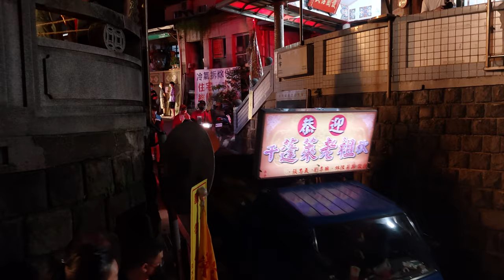【過境 淡水福佑宮 全記錄】~111淡水清水巖恭迎清水祖師暗訪遶境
(0:00)淡水清水巖-報馬仔,前導車,路關車,頭旗車,鼓亭車,執士牌車,頭旗西燈
(1:49)淡水清水巖-清水祖師三祖 聖駕
【淡水福佑宮】
(2:02)淡水福佑宮-頭旗紗燈車,藝閣車,媽祖造型花車
(3:36)淡水福佑宮-天上聖母 聖駕
【淡水金福宮】
(5:20)淡水金福宮-頭旗車＆藝閣車隊＆池府王爺 聖駕
【水碓福德宮】
(7:20)水碓福德宮-鼓亭車＆福德正神 聖駕
(7:42)車隊吹＆水碓福德宮-福德正神 聖駕
【淡水清昭誠祖師會】
(8:28)淡水清昭誠祖師會-頭旗＆蓬萊十七祖 聖駕
【淡水清水龍】
(8:55)淡水清水龍-鮮花頭旗車,鼓亭花車
(9:23)淡水清水龍-龍陣
(10:31)台北二王會-女子國樂＆淡水清水龍保正宮-保生大帝 聖駕＆壓帆花車
【淡水魯班宮&荷葉仙師&淡水二聖會】
(11:24)淡水魯班宮-鼓亭車＆中壇元帥、福德正神 聖駕
(11:49)淡水魯班宮-荷葉仙師 聖駕
(11:55)蘆洲新麗美-車隊吹
(12:30)淡水魯班宮-巧聖仙師 聖駕
(12:48)淡水和義軒-頭旗西燈車＆北管車＆十三祖 聖駕
(13:59)開路哨角
(14:16)清麟心祖師會-二十七祖 聖駕
(14:50)淡水清水巖蓬萊二祖會-頭旗紗燈車,鼓亭車
(15:50)淡水清水巖-蓬萊二祖 聖駕
(16:48)台北龍義會舘-醒獅團＆戰鼓車
(17:14)淡水清水巖-蓬萊祖 聖駕
(17:32)淡水清水巖 蓬萊大祖-前導車
(17:53)金獅團
(18:55)淡水清水巖-蓬萊大祖 聖駕
(19:57)淡水清水巖 蓬萊老祖-前導車
(20:08)宋坤傳藝-戰鼓團
(21:31)台北集斌堂-外江＆淡水清水巖-蓬萊老祖 聖駕
～入廟～
(22:13)淡水清水巖 蓬萊老祖-前導車
(22:39)台北集斌堂-外江＆淡水清水巖-蓬萊老祖 聖駕 入廟
(25:45)宋坤傳藝-戰鼓團(方韻晴)